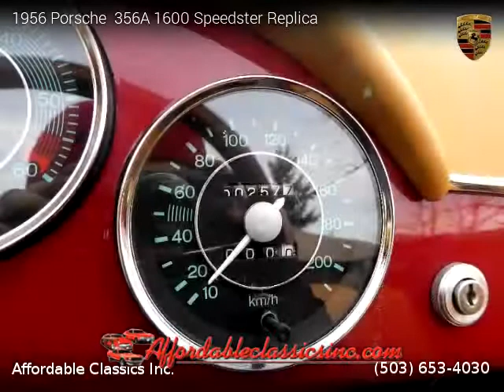1956 Porsche 356A 1600 Speedster Replica - Affordable Classics Inc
1956 Porsche  356A 1600 Speedster Replica

Clean title, No Warranty, Red exterior, Tan interior, Gasoline.